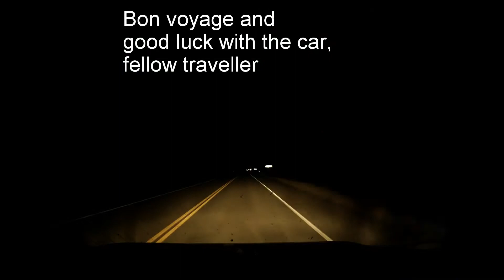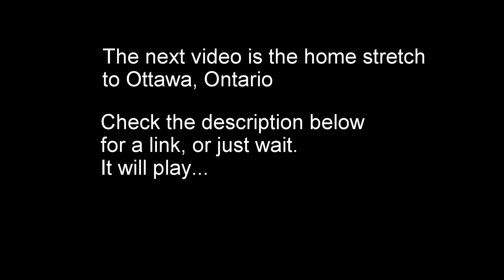Man/Ont Border to Kapuskasing, Ontario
Drove a 20' U-Haul from Regina, Saskatchewan to Ottawa, Ontario.
The drive is beautiful. I recommend it if you like to road trip.